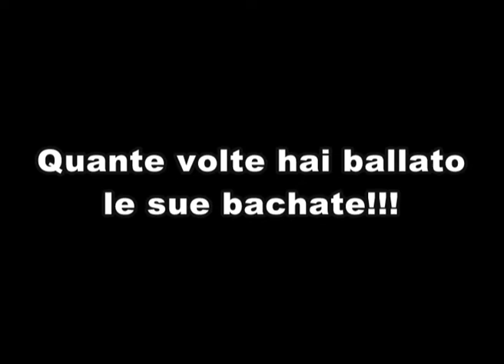Pedro Gonzalez al Kattys!!!!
Il grandissimo e bravissimo Pedro Gonzalez Venerdì 7 settembre sarà con noi al Kattys a cantare le sue stupende bachate e a ballare! Seratona da non perdere!